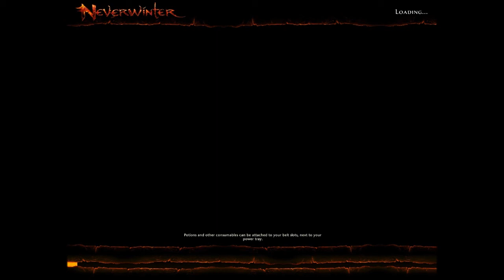Neverwinter Foundry Friday(feat. Nick and Jared)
Hello everyone and welcome to the summer kickoff to end the week we made a new series start called Foundry Friday.